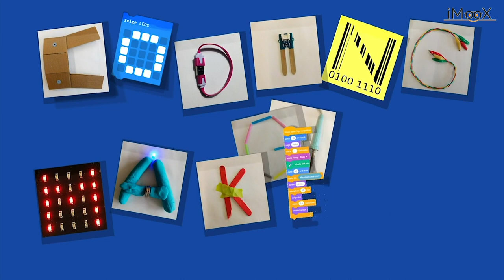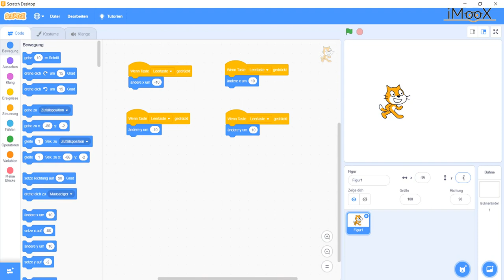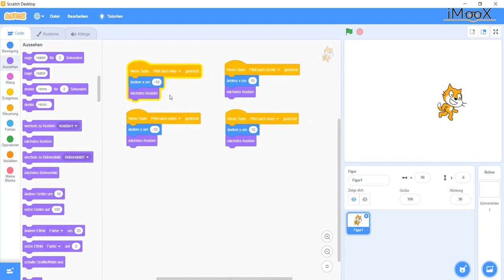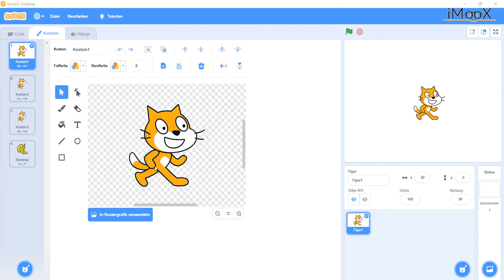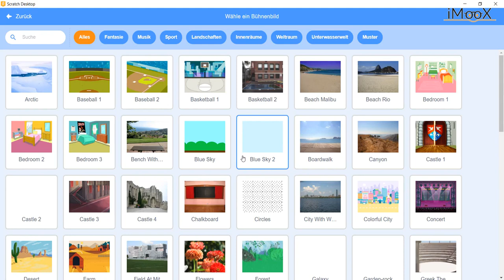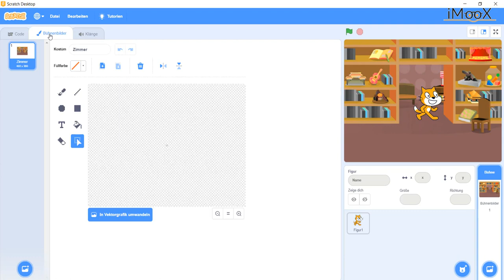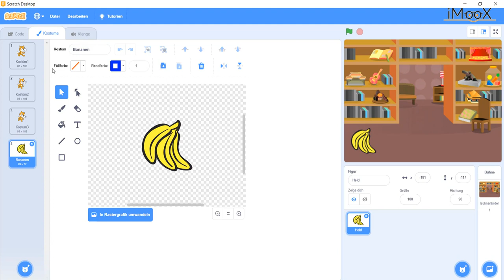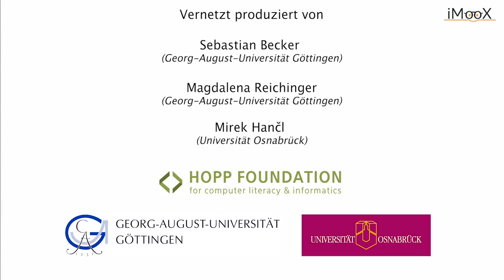[CMU] Anweisungen und Sequenzen in Scratch